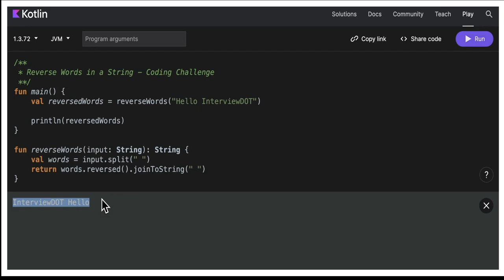100 KOTLIN CODING CHALLENGE | KOTLIN REVERSED WORDS EXAMPLE | InterviewDOT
100 KOTLIN CODING CHALLENGE | KOTLIN REVERSED WORDS EXAMPLE | InterviewDOT

Challenge: Reverse Words in a String
Write a function that takes a string as input and returns the same string with the order of the words reversed.

Example:
Input: "Hello World"
Output: "World Hello"

Input: "I love Kotlin"
Output: "Kotlin love I"

Your task is to implement the reverseWords function that takes a string as a parameter and returns the reversed words in the string.